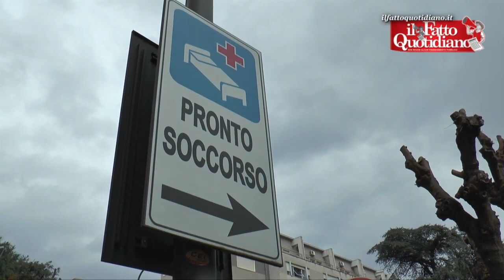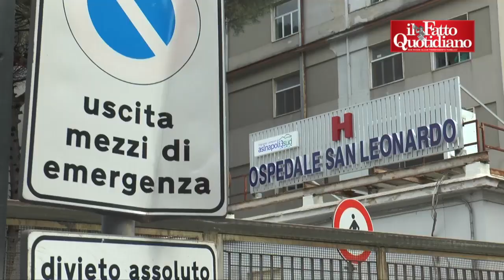Nella zona rossa rafforzata ambulanze bloccate per ore fuori dall'ospedale: "Sanità di guerra"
di Fabio Capasso